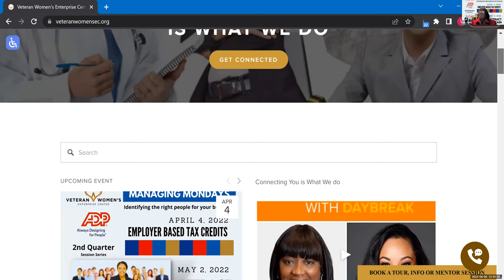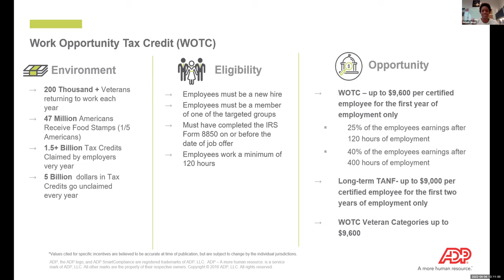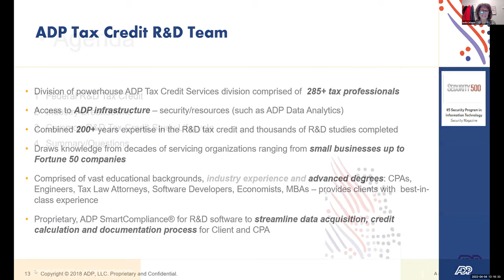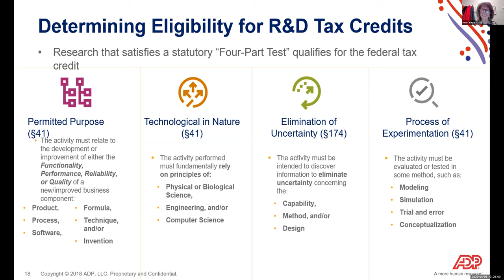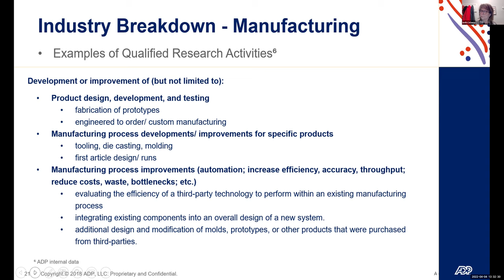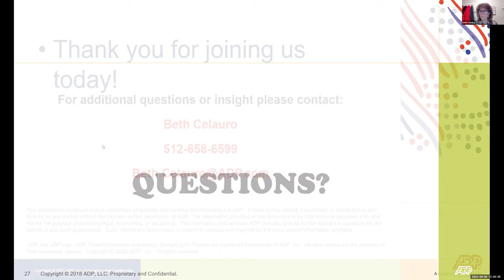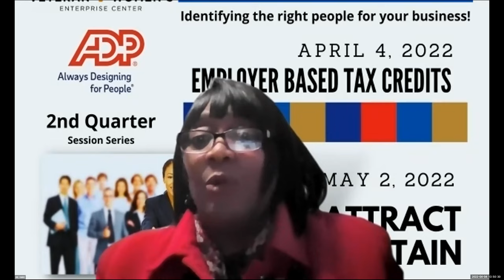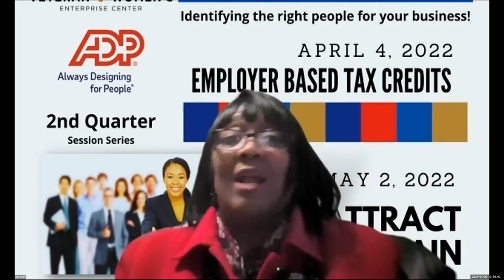Managing Mondays with ADP April 2022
Session focus - Employer Based Tax Credits